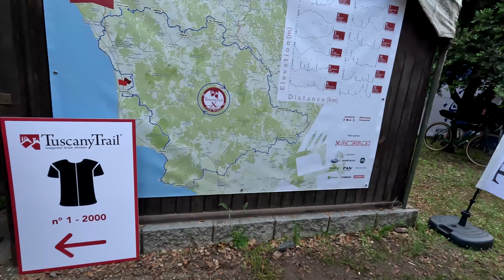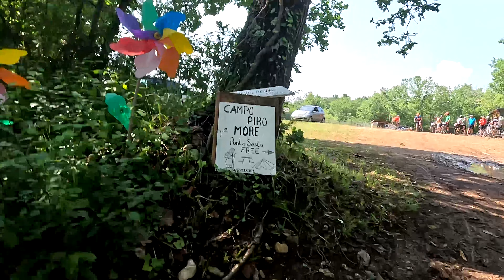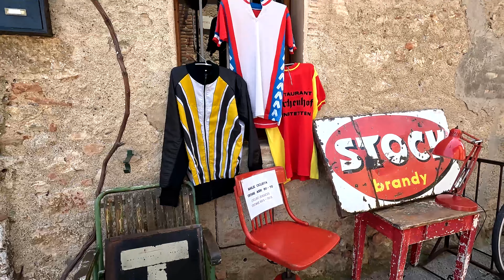TUSCANY TRAIL X EDITION [2023]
TUSCANY TRAIL X edition

Guadi, foreste, pinete, strade bianche, fango, pioggia, catene gracidanti.

Bello incontrare tantissime persone che fino a poco prima dell’evento erano perfette sconosciute, ma condividendo la fatica mostrano i loro lati più umani.

Esperienza che si rivela meglio delle aspettative, pedalando su terreni che richiamano ciclisti da tutto il mondo.

Di seguito il racconto di quello che è stata questa Tuscany Trail che per la decima edizione decide di indossare una veste con giro ad anello.